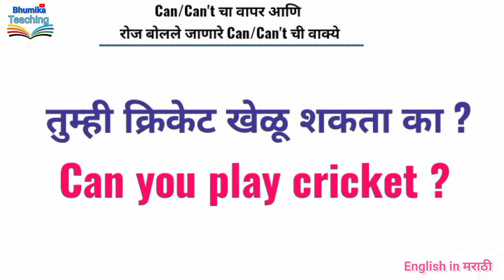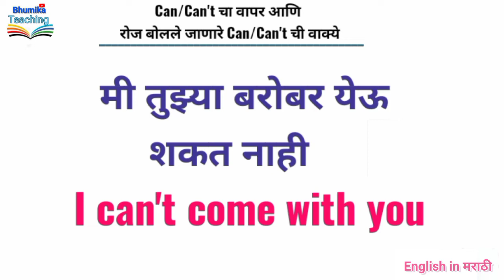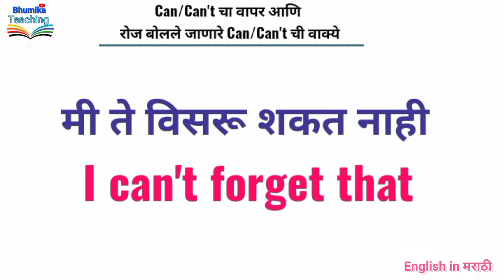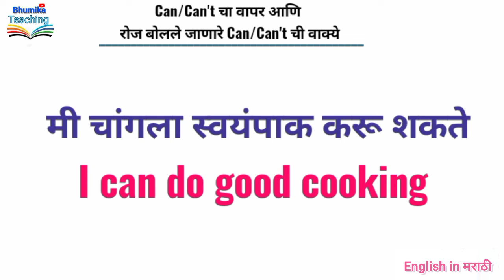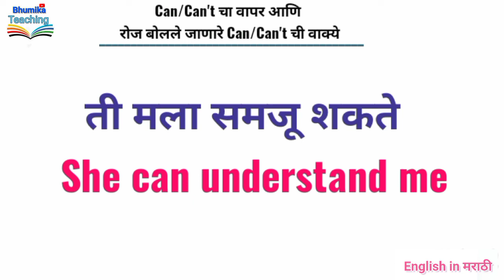रोज बोलले जाणारे Can/Can't ची वाक्ये 📝 आणि वापर |Bhumika Teaching|Basic Use of Can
Can/Can't चा वापर आणि रोज बोलले जाणारे वाक्ये

Foods Name English in Marathi
Dry Fruits Name English in Marathi
Barakhadi English in Marathi
English Speaking Tips in Marathi
Daily Use Sentences English in Marathi